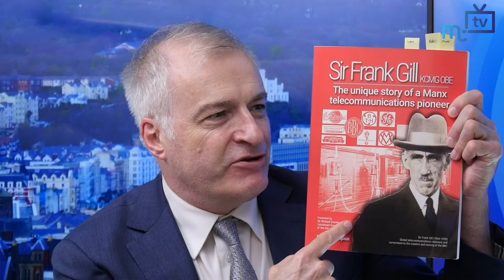Frank Gill: creator of the BBC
Bob Stimpson has a big interest in Manx inventors and now follow up his successful book about William Kennish as he turns his attention to Sir Frank Gill KCMG OBE, one of the best known and highly respected telephone engineers who had a major hand in creating the original British Broadcasting Company.